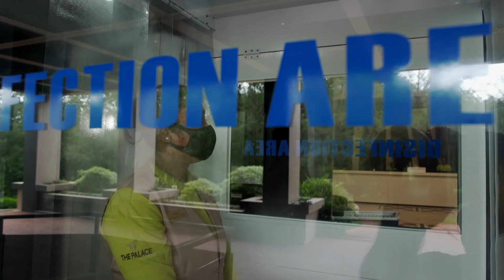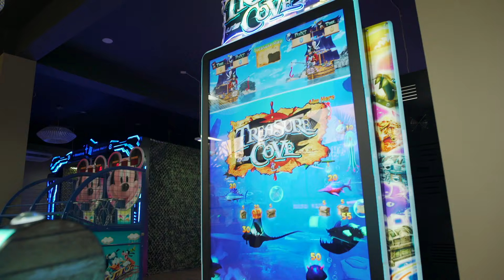THE PALACE COVID - 19 SAFETY AV | KHK Productions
This AV is about the different safety measures and procedures which have been implemented at the Palace Luxury Resort to welcome its guest back during this pandemic.